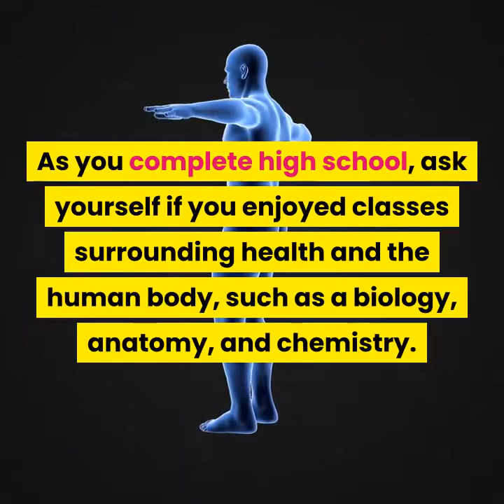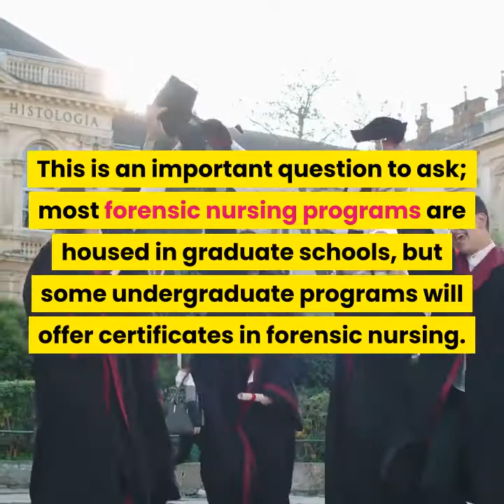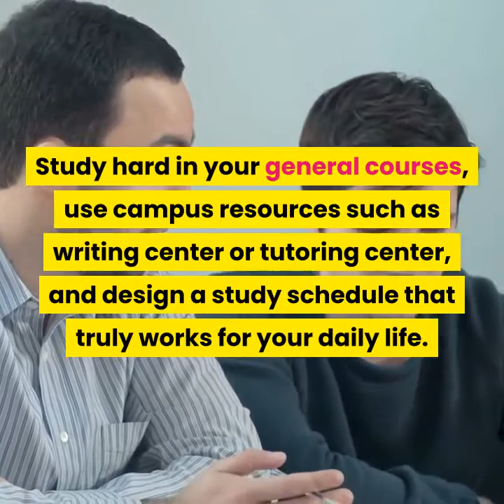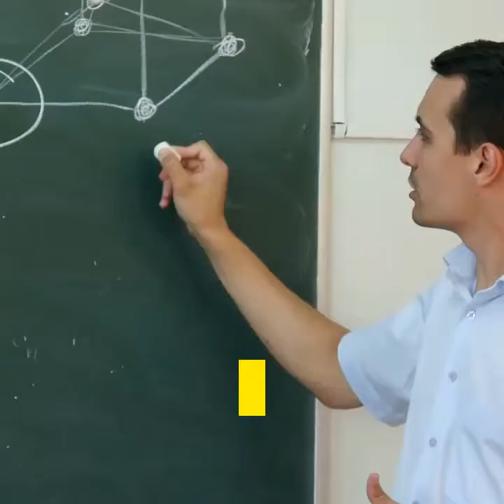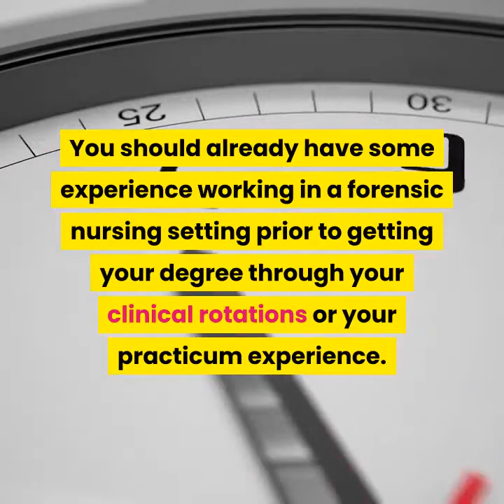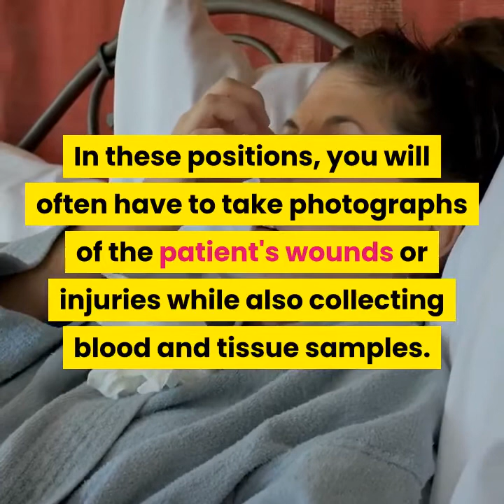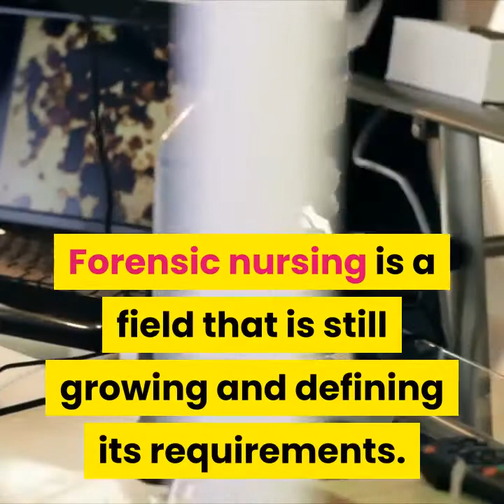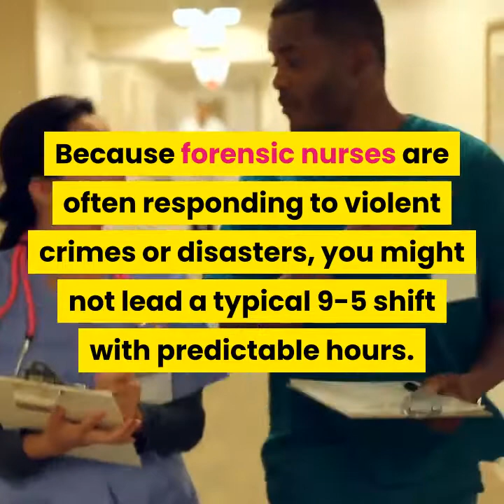how to become a forensic nurse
Forensic nursing is one of the newest and fastest growing specialties in nursing; the Bureau of Labor Statistics predicts it will have a 26% growth rate in the next ten years. As a forensic nurse, you will work at the intersections of healthcare and legal work by helping victims of trauma. You will collect evidence at crime scenes and in the emergency room (ER), often when your patient has been the victim of a sexual assault or another violent crime. Read on to learn how start a career as a forensic nurse.

Part 1 Earning Your Degree as a Forensic Nurse.
1. Complete your high school education. As you complete high school, ask yourself if you enjoyed classes surrounding health and the human body, such as a biology, anatomy, and chemistry. If you do enjoy these classes and have done well in them, this is a strong sign forensic nursing might be a good field for you to enter.
Prepare for standardized tests. Most colleges require that students take the SAT or the ACT in order to be admitted. You should practice taking these tests using either a practice book, taking a test preparation course, or by working with your own tutor.
A high score will set you above other applicants and may even help you get additional financial aid and scholarships.
2. Apply to a college with a good nursing major. Earning your ASN (Associates of Science Degree in Nursing) in a two-year program or a BSN (Bachelors of Science in Nursing) in a four-year program is a requirement before you can work in any nursing speciality. Both programs will qualify you to take the National Council of Licensure Exam, but a Bachelors will give you more thorough course work. As you research schools, consider the following factors.
Is the nursing program accredited by the The Accreditation Commission For Education in Nursing (ACEN)? This board of nurses gives accreditation for all associates and bachelors programs in nursing. Degrees from accredited programs are generally more respected by employers because they have been professionally endorsed.
Does the program offer a clinical rotation option? Will it give you hands-on experience working with patients in a hospital or other health care setting? This direct experience will be very helpful in getting your first job.
What is the student-to-faculty ratio of the program? Will you be in very large classes or smaller ones? Do the faculty members give personalized support and attention to their students?

Note :
Acknowledgements

nurse practitioner, nurse practitioner salary, nurse practitioner school, nurse practitioner vs physician assistant, nurse practitioner vs doctor, nurse practitioner day in the life, nurse practitioner specialties, nurse practitioner interview questions, nurse practitioner student, nurse practitioner shares daunting info,
how to become a nurse, how to become a nurse practitioner, how to become a nurse anesthetist, how to become a nurse midwife, how to become a nurse assistant, how to become a nurse in the military, how to become a nurse in de pride isle sanatorium, how to become a nurse after high school, how to become a nurse in california, how to become a nurse injector TEDx Talks, Dan Lok, linguamarina, Gaur Gopal Das, The Dave Ramsey Show